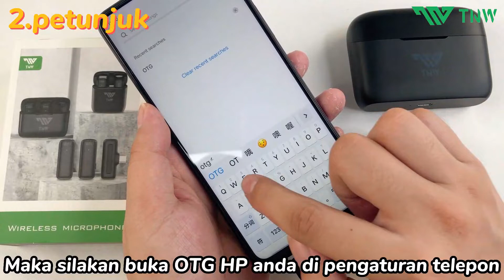TNW -X9 Tutorial Cara Pakai Mikrofon "Wireless" Lavalier Mic X9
Jika anda memiliki pertanyaan, silahkan tinggalkan pesan di kolom komentar.👇👇👇